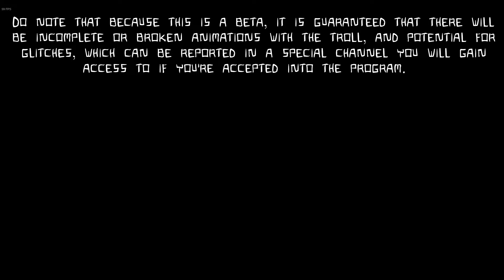(CLOSED) Project Evergreen Beta Sign-Ups (1000 Sub Special) - Castle Crashers [Steam]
ZumbeeXBL [Xbox Live]
ZumbeePLS [PlayStation Network]
ZumbeeDSC#7680 [Discord]
ZumbeeSTM (Friend Code: 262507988) [Steam]
ZumbeeTWH [Twitch]